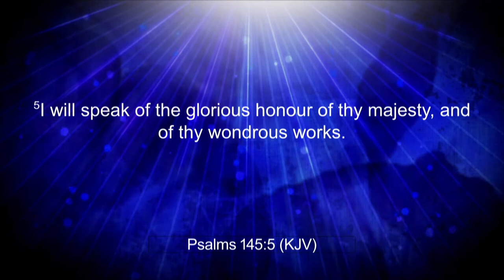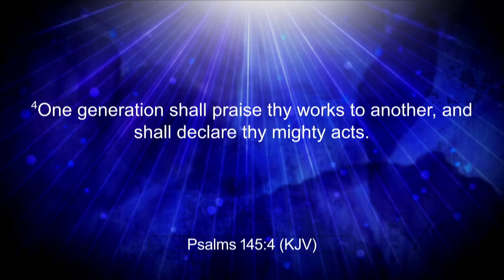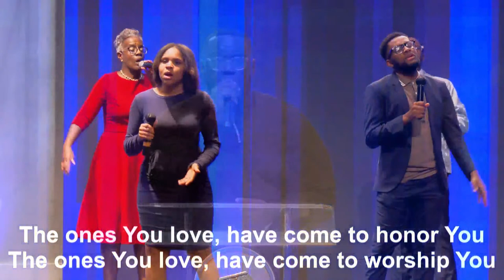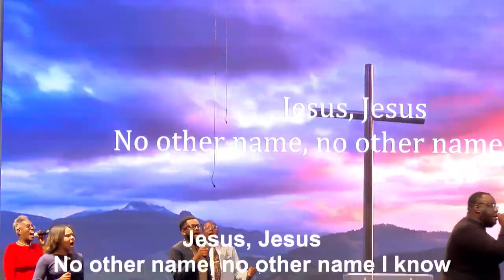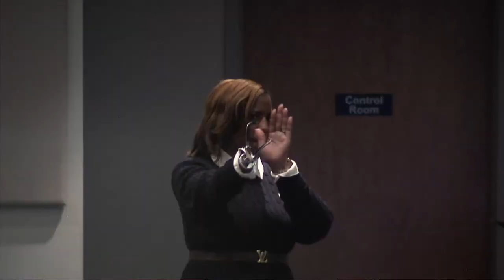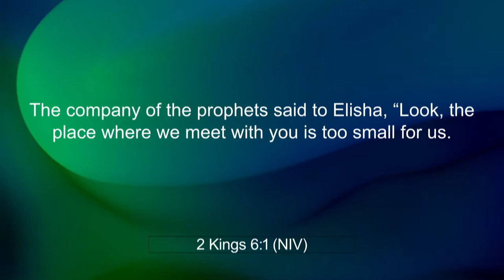KAM 100 Sunday Evening Service - 10.30.2022 | Prophet Brian Carn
Kingdom Apostolic Ministries -
It’s not about a building. It’s not about religion. It’s about THE KINGDOM of Jesus. We. Are. Kingdom.